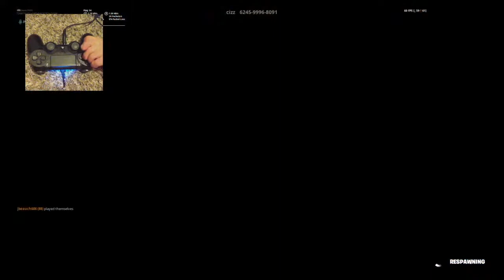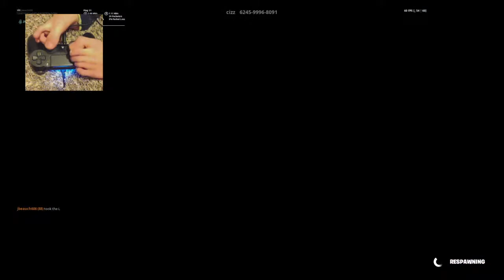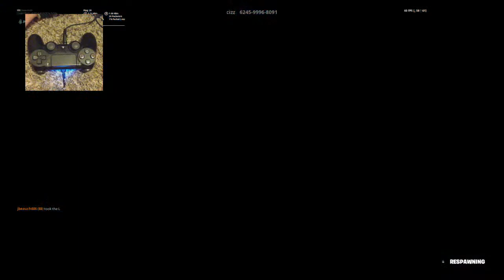PLAYING WITH MY FEET! - TALKING ABOUT THE LAST MINTY PICKAXE GIVEAWAY!!! - DOING DEATHRUNS!!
Hi,, My Name Is Josiah. I Was Born Without The Use Of My Arms So I Play Video Games with My Feet. And If You Want To Add Me On Psn Its Jbeauch606, And If you  Want Add my Bro Its Lymzeeboi.